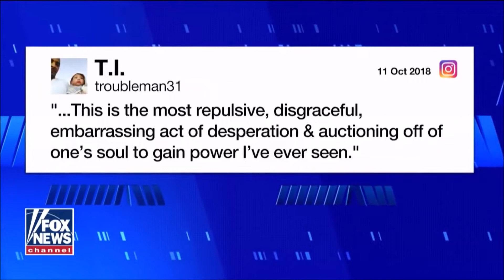😂 Media meltdown over Kanye West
The media blasted music icon Kanye West after his meeting with President Donald Trump.